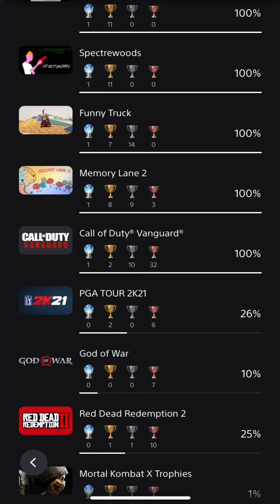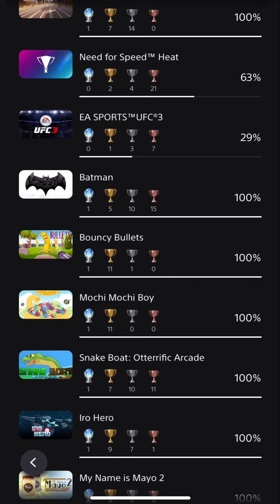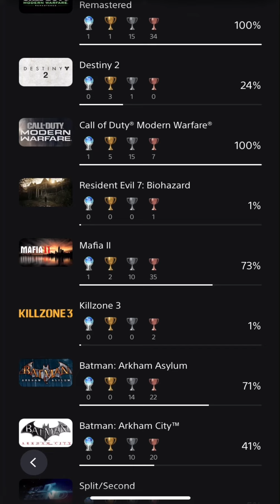Platinum trophy collection